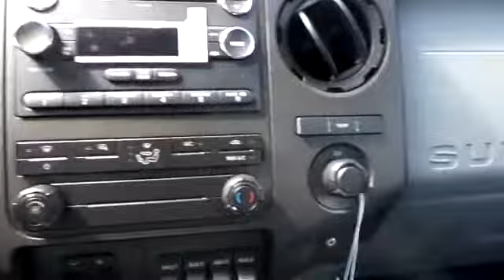2015 FORD SUPER DUTY F-350 DRW Louisville, KY 31324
2015 FORD SUPER DUTY F-350 DRW Louisville, KY
Stock# 31324

Oxmoor Ford Lincoln
100 Oxmoor Lane

You know your business and what it takes to grow its bottom line, like choosing the right trucks with the power you want and the fuel efficiency you need. The Ford Super Duty offers a standard 6.2L V8 with best-in-class gas horsepower and torque. For applications calling for the unique severe-duty strength and dependability of a diesel, the next generation of the Power Stroke Turbo Diesel V8 for 2015 delivers higher performance ratings than ever. Built Ford Tough is the DNA engineered into every component that goes into a Ford truck. For the Super Duty Pickup, it runs through the steel foundation of the proven, durable frame designed to easily handle the everyday rigors of heavy hauling and towing. The Ford Super Duty handles every task you ask of it every workday and does it all with the dependability you expect. The Super Duty performs the tough work of hauling and towing with the smart technology of AdvanceTrac with RSC and trailer sway control. With capable towing of up to 24,700lbs and GCWR of 31,900lbs there really is no job that you shouldn't be able to handle. At the purely mechanical end, there's the available class-exclusive tailgate step that shows how Ford designers literally thought outside the box to make your job as easy as possible. Other features include Hill Start Assist as well as Hill Descent Control to help with maneuverability and control on uphill/downhill conditions. Ford Super Duty is engineered to work hard, but that doesn't mean you have to. The available driver-configurable LCD productivity screen, for example, puts you in touch with fuel economy data, towing and off-road information, plus much more. Also optional are Ford SYNC plus SYNC with MyFord Touch that help keep you connected with life on the road in ways that are both enjoyable and productive.